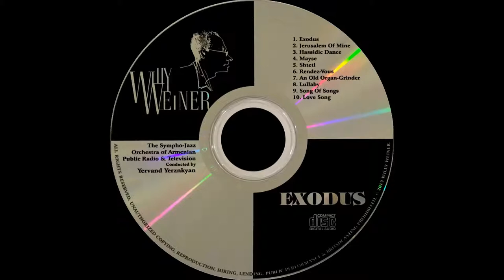Willy Weiner – “Shtetl” (Small Town) - Sympho-Jazz orchestra of Armenia Public Radio and TV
“Shtetl” (Small Town) - from the “Exodus” album of the Cycle “Orchestral pieces”, comp. Willy WEINER, arr. by Yervand Yerznkyan

Soloists:
David Tadevosyan (trumpet)
Erik Manucharyan (soprano sax)

Shtetl (Small Town) is the Yiddish for a small town in Eastern Europe where mainly Jews lived. The detachment turned the shtetls into the islets of homogenous Jewish world in the ocean of another civilization where obedience to destiny and tragic pessimism were overcome by vigorous joyfulness.